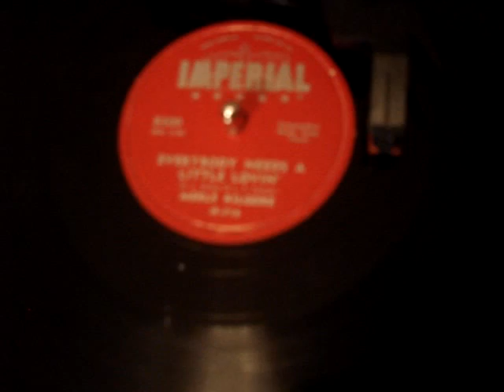MERLE KILGORE-EVERYBODY NEEDS A LITTLE LOVIN' 1955 78RPM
1955 Imperial issue of Merle Kilgore - Everybody Needs A Little Lovin. A great rockin' 78 RPM record!Bops A LOT!